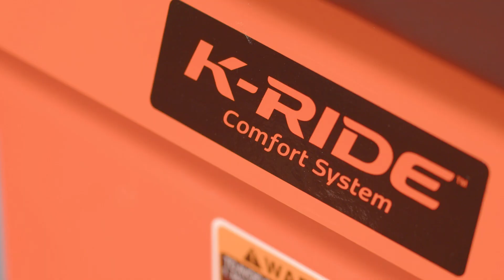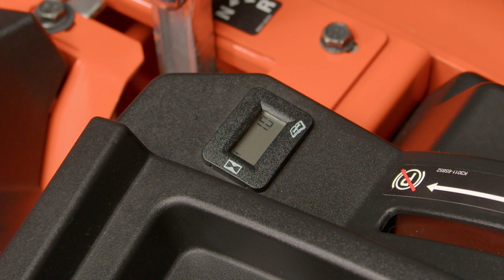NOUVELLE série Z200 de Kubota : la voie vers un entretien supérieur | Tondez en toute confiance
La nouvelle Z200 de Kubota est la tondeuse résidentielle à rayon de braquage nul suprême. Elle offre tout ce dont vous avez besoin et plus. De l'ingénierie et de la durabilité Kubota, à une conduite élégante et confortable, en passant par une qualité de coupe professionnelle, Kubota vous aidera à couvrir l'ensemble de votre propriété.

Côté fiabilité, les tondeuses Kubota sont construites pour durer. Même la plus petite tondeuse de la gamme Kubota conçue pour les propriétaires résidentiels offre une qualité de coupe commerciale, sans compromis sur le confort, le style, la puissance ou la performance.